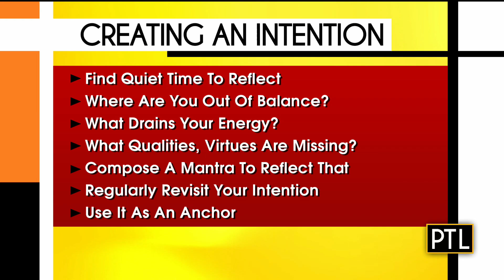Dr. Marlene Boas' Tips For Setting New Year's Resolutions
Pittsburgh Today Live's Heather and David talk with certified life coach Dr. Marlene Boas about the responsible way to set up New Year's resolutions.